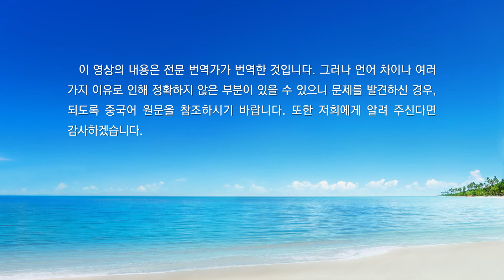매일의 하나님 말씀 ― 생명 진입 | 발췌문 456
지금부터 하나님은 종교 관념이 없고 과거의 자신을 내려놓으려 하며 오로지 하나님께 순종하려 하고 하나님의 말씀을 간절히 사모하는 사람들을 본격적으로 온전케 할 것이니, 이런 사람들은 일어나서 하나님을 섬겨야 한다. 하나님에게는 끝없는 풍부함과 무한한 지혜가 있다. 그러므로 많은 사람이 그의 기묘한 사역과 보배로운 말씀을 누리게 될 것이다. 그러나 지금 종교 관념이 있거나 관록을 내세우는 자, 자신을 내려놓지 못하는 자는 이 새로운 것들을 받아들이기 어려우며, 성령을 통해 온전케 될 기회도 얻을 수 없다. 사람에게 순종하려는 의지와 하나님의 말씀을 사모하는 간절함이 없으면 새로운 것을 받아들이지 못한 채 갈수록 패역해지고 간교해지다가 잘못된 길로 들어설 수밖에 없다. 지금 하나님은 사역을 통해 그를 진실로 사랑하고 새로운 빛을 받아들일 수 있는 더 많은 사람을 일으킬 것이다. 하지만 나이를 내세우며 거들먹거리는 종교 관원들은 완전히 제해 버릴 것이다. 이렇게 고집불통인 사람들은 단 한 명도 원치 않는다. 너는 이런 사람이 되기를 바라느냐? 너는 자신의 취향대로 사역하며 섬겼느냐, 아니면 하나님의 요구대로 행하며 섬겼느냐? 이는 너 자신이 잘 알 것이다. 너는 종교 관원에 속하느냐, 아니면 하나님께 온전케 된 신생아에 속하느냐? 너는 하나님을 섬기면서 성령께 얼마나 인정받았느냐? 하나님이 전혀 기억하지 않는 것은 얼마나 되느냐? 여러 해 동안 섬기면서 너의 생명에는 얼마나 큰 변화가 생겼느냐? 너는 이것들을 분명히 알고 있느냐? 정말로 믿음이 있다면, 과거의 낡은 종교 관념을 버리고 새로운 모습으로 하나님을 더 잘 섬길 수 있을 것이다. 지금부터 시작해도 늦지 않았다. 사람은 낡은 종교 관념 때문에 일생을 망치고, 사람이 종합해 낸 경험 때문에 하나님과 멀어져 자기 뜻대로 행동하게 된다. 그러므로 네가 이러한 것들을 버리지 않는다면 생명 성장에 걸림돌이 될 것이다. 하나님은 언제나 그를 섬기는 모든 이를 온전케 하며, 쉽게 도태시키지 않는다. 진실로 하나님 말씀의 심판과 형벌을 받아들여 이전의 종교적 행위와 규례를 버리고, 과거의 종교 관념으로 하나님이 오늘날 하는 말씀을 판단하지 않는다면 미래가 있다고 할 수 있다. 그러나 과거의 낡은 것들을 고수하며 이를 보배로 여긴다면 더 이상 구원받을 길이 없다. 하나님은 그런 사람을 거들떠보지도 않는다. 정말로 온전케 되고 싶다면 각오를 다지고 과거의 모든 것들을 철저히 내려놓아야 한다. 이전에 행한 일이 옳을지라도, 하나님이 행한 것일지라도 고수하지 말고 내려놓을 수 있어야 한다. 또 이전에 행한 일이 분명 성령의 역사이고 성령이 직접 행한 것일지라도 오늘은 절대 고수하지 말고 내려놓아야 한다. 이는 하나님의 요구이니 모든 것을 다 바꿔야 한다. 하나님은 사역하고 말씀할 때 과거의 낡은 것들을 조금도 언급하지 않으며, 지나간 일을 돌아보지도 않는다. 하나님은 언제나 새로운 하나님이므로 자신이 이전에 말씀한 것일지라도 고수하지 않는다. 이를 통해 하나님은 규례를 지키지 않는다는 점을 분명히 알 수 있다. 사람은 언제나 이전의 것들을 고집하며 내려놓지 않고 억지로 공식에 끼워 맞추려고 하지만, 하나님은 이전과 같은 방식으로 행하지 않는다. 그런데도 네가 그렇게 한다면 말과 행동으로 방해하는 것 아니겠느냐? 하나님을 적대하는 것 아니겠느냐? 너는 네 일생이 이 낡은 것들에 의해 망가지길 원하느냐? 이 낡은 것들로 말미암아 하나님의 사역을 방해하는 사람이 되길 원하느냐? 정말 그것을 원하지 않는다면 한시라도 빨리 방향을 바꾸어 다시 시작하여라. 그러면 하나님은 이전의 섬김을 기억하지 않을 것이다.
―‹말씀ㆍ1권 하나님의 현현과 사역ㆍ반드시 없애야 할 종교적 섬김› 중에서